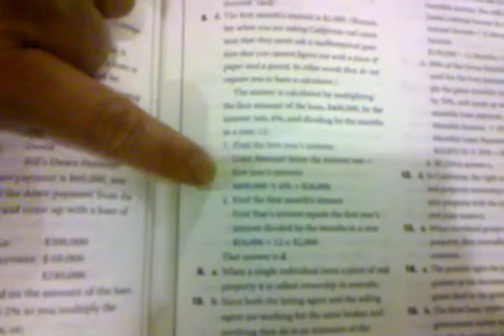Alan class 11-30-2011